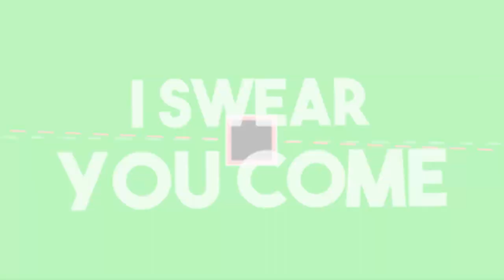Ich arbeite beim Rettungsdienst in Hamburg [Roblox][HD][Deutsch]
➥Heute spielen wir Emergency Hamburg

➖ Werbung ➖

➖ Spiel  ➖
► Das Spiel was ich im Video Spiele!

➖ Mein equipment ➖

➖ Hashtags➖